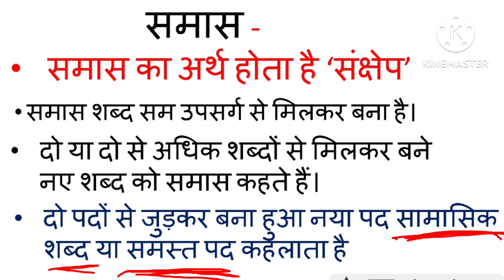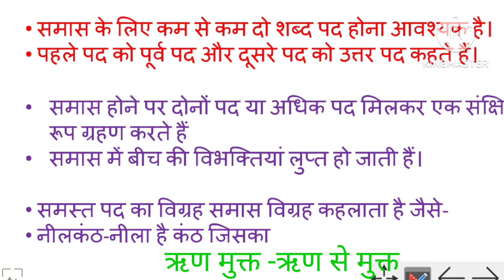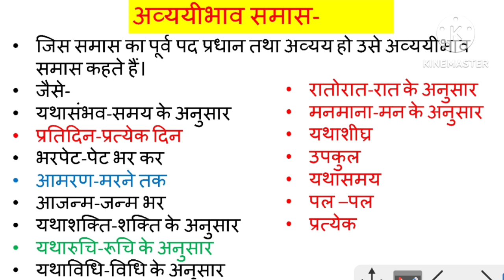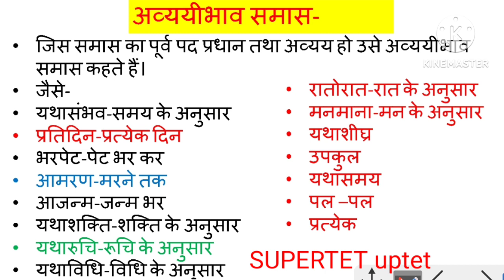समास#समास की परिभाषा समास के प्रकार# समास की प्रमुख विशेषताएं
सुपरस्टार क्लासेस बाय बीके सर
हिंदी बाय बीके सर
समास की परिभाषा
समास किसे कहते हैं
समास के प्रकार
समास की प्रमुख विशेषताएं